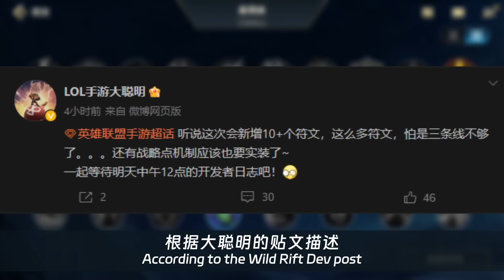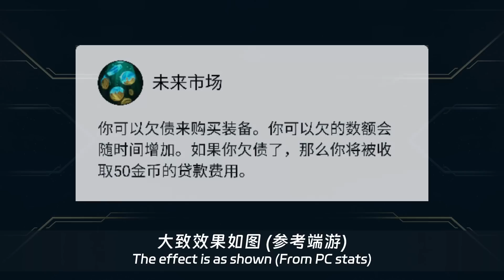Wild Rift - PATCH 4.3 | NEW RUNES SYSTEM COMING!! GOT 11 RUNES IN PATCH 4.3??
【Note】
Patch 4.3 new runes, new runes system!!

【Hashtag 📈】